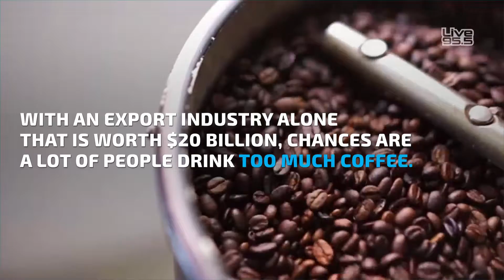5 Signs You're Drinking Too Much Coffee (National Coffee Day)